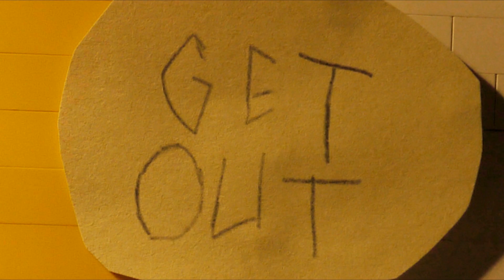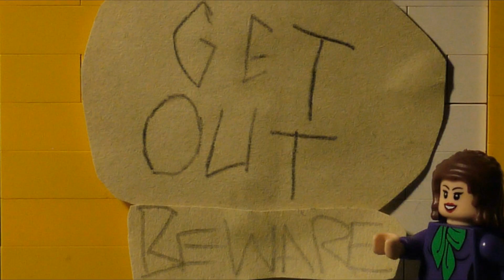LEGO Scooby-Doo on Zombie Island-The Ghost of Morgan Moonscar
The gang encounter the ghost of Morgan Moonscar.
Happy 48th Anniversary Scooby-Doo!